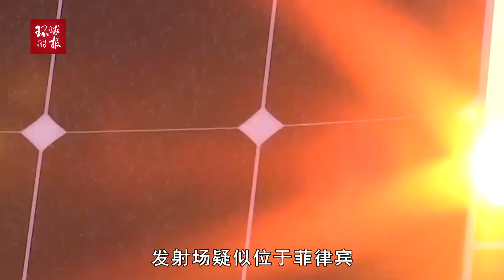非法飞越中国领空的美国气球是它？它到底在执行什么秘密任务？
非法飞越中国领空的美国气球是它？它到底在执行什么秘密任务？Is it the American balloon illegally flying over China's airspace? What secret mission is it performing?